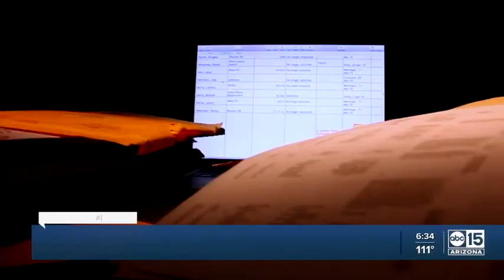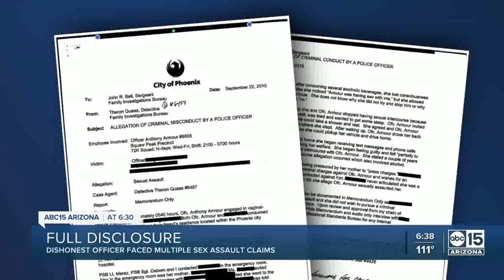Full disclosure: Dishonest Phoenix officer faces multiple sexual assault claims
JeAnna Anderson knows what she’s fighting for.  She hopes the lawsuit she’s filed against a notorious Phoenix police officer, who she claims sexually assaulted her during a traffic stop and has been accused of other sexual misconduct before, will finally lead the department to change its culture.